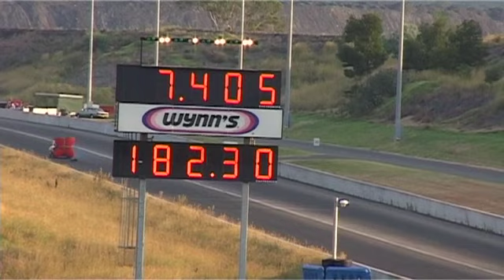Rodney Rehayem's RX3 at the Compak Attack